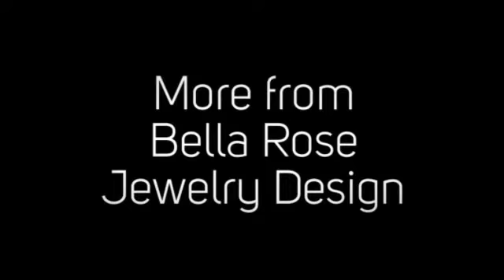Bella Rose Jewelry Seen on Netflix's Bloodline and The CW's Jane the Virgin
Bella Rose Jewelry Design
BellaRoseJewelryDesign.com
Milford | Ohio | U.S.A.